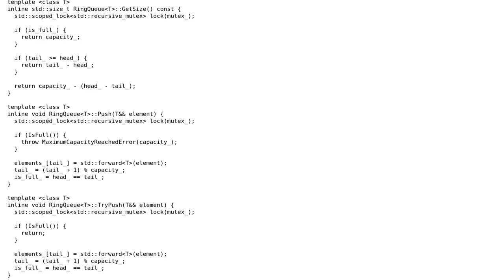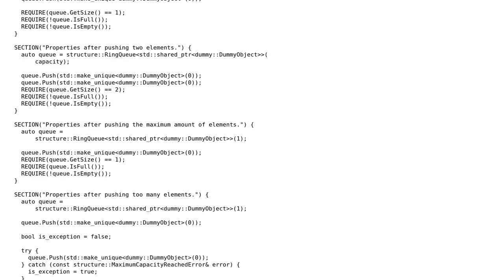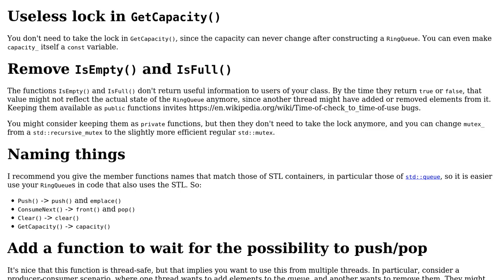Code Review: Writing a thread-safe ring queue in C++17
With thanks & praise to God, and with thanks to the many people who have made this project possible! | Content (except music & images) licensed under CC BY-SA | Music | Images & others | With thanks to user G. Sliepen user Cloud7001 and the Stack Exchange Network Trademarks are property of their respective owners. You are responsible for your own actions.